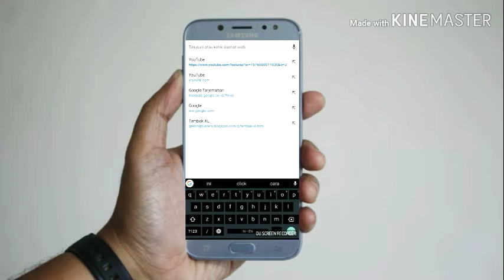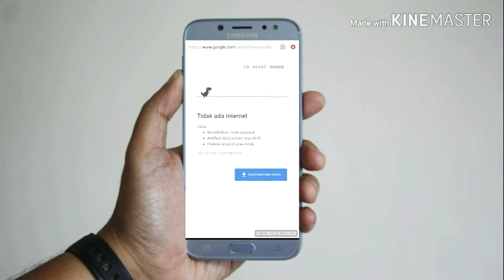Game Offline Aneh Yang Tidak Ada diPlaystore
Game Aneh Yang Tidak Ada diPlaystore